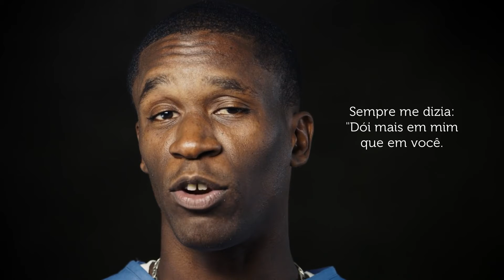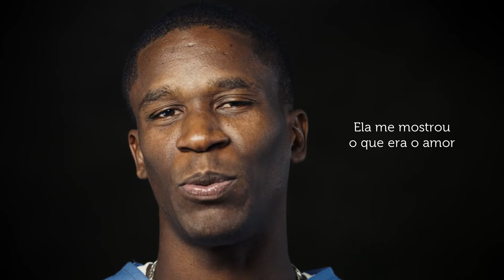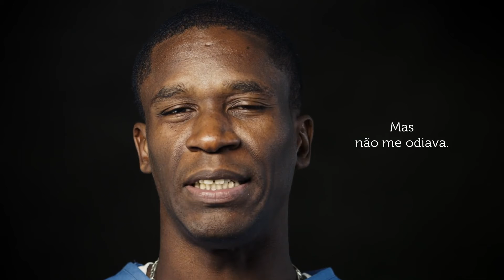HUMAN - O amor vem do lugar mais improvável